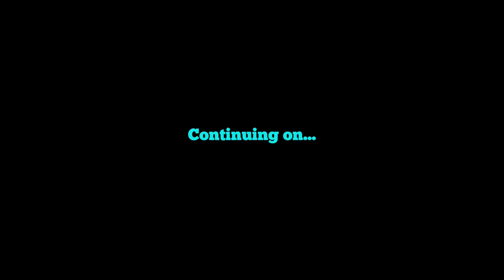Minecraft LAN Party! Season 3 Episode 39 Part 2 - If I Throw This Switch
...and we count our gold and torture more villagers